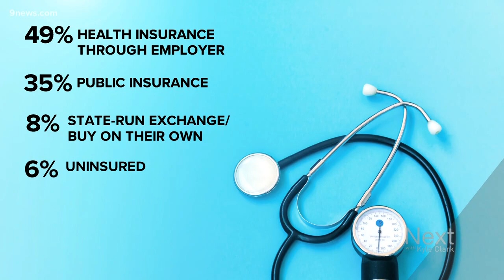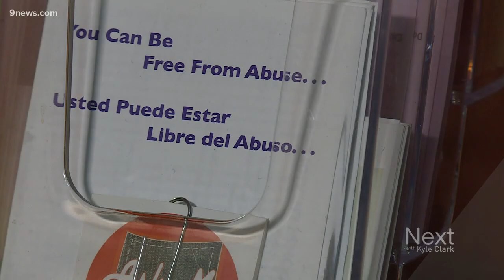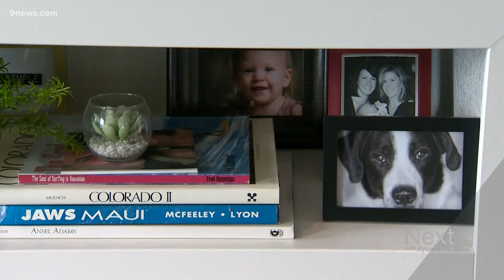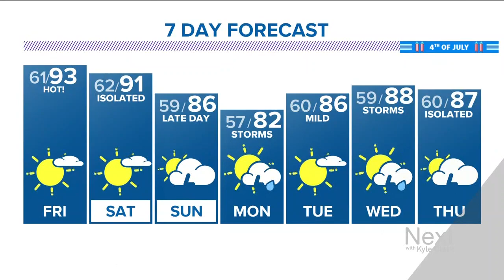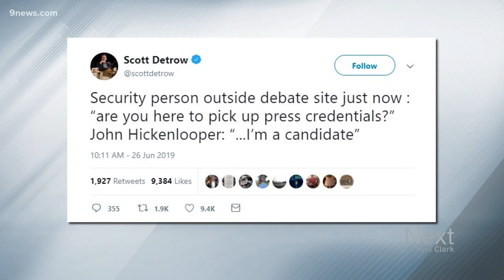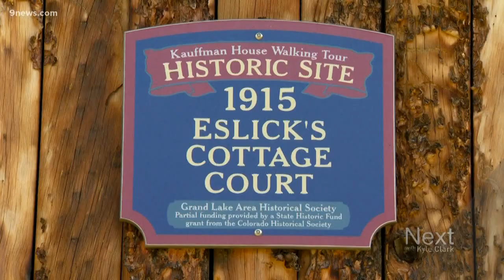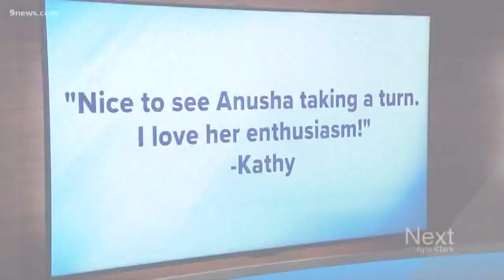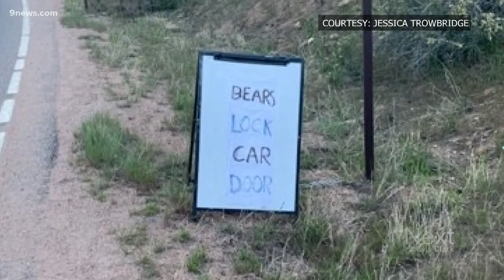Next with Kyle Clark full show (6/27/2019)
Watch the full Next with Kyle Clark show from Thursday, June 27.

9NEWS (KUSA) is located in Denver, Colorado.